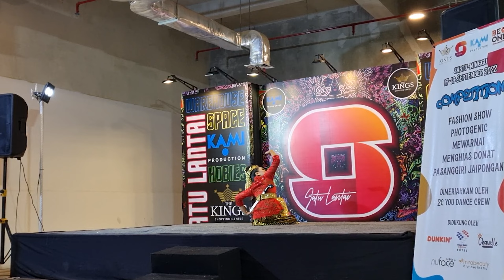Kirana - Bedog Lubuk di Kings | 18.09.2022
Shoot by Samsung S21 FE